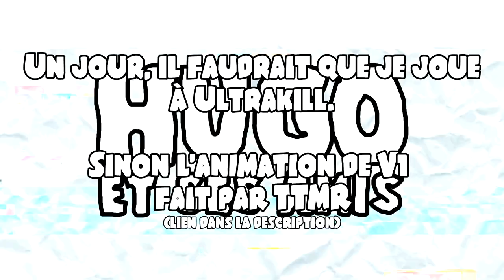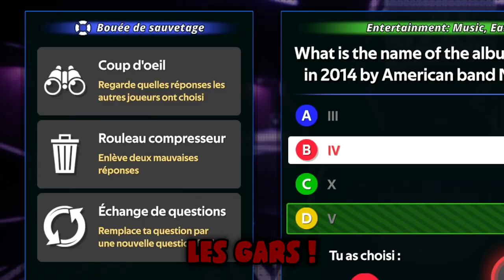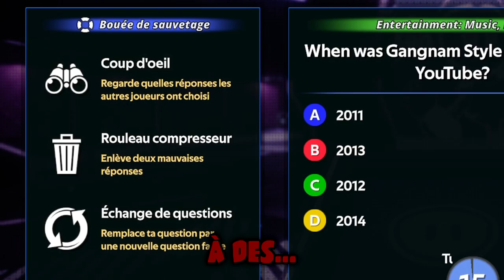Hugo et ses amis #26 : MAIS QUI M'A POUSSÉ !? (Microworks)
J'ai offert à mes amis un jeu super rigolo, mais je pense aussi que j'ai perdu des amis après ça...

Amis dans la vidéo :
- Day One

(Pour mes amis qui n'ont pas de lien et que vous voulez les mentionner, n'hésitez pas ! Je ferrais un retour pour eux !)

Source vidéo (que j'ai mentionné dans la vidéo) :
V1 Jack-O Crouch : @TTMR
MISTER BEAST ! : @FreshyKanal / @Skitzy_VA

Musique d'introduction et d'outro : Ordinary Dats V2 (@klaus-veen)

Musiques :
- Dinosaur Land (Super Mario World)
- Divine Intervention (Ultrakill)
- The Cool Fool 4 (Martin Landh)
- Adventure Awaits (Dream Cave)
- Play a Mini-Game (Mario Party 1)
- Trance Music for Racing Game (Bobby Cole)
- Puzzle (Professor Layton & The Curious Village)
- Mini Game Instructions (Mario Party 3)
- Start Battle (Mario Party 3)
- Chase and Overtake (Mario Party 8)
- SpyBreak ! (PropellerHeads)
- Nights of Nights [Flowering nights remix] (COOL&CREATE / BeatMARIO)
- The Andy Griffith Theme
- Don't Miss The Chance (Mario Party 8)
- Chilly Waters (Mario Party 3)
- Mustn't Panic (Mario Party 3)
- Jogging Countdown (Super Smash Bros. Ultimate)
- Quick Draw (Kirby Adventure)
- Boss Battle (Pokémon Mystery Dungeon Blue Rescue Team)
- Casino (Super Mario 64 DS)
- Mario Stadium / Galre Desert [CD] (Mario Hoops 3 on 3)
- Saving Courage (Mario Party 1)
- Wildlands (Yoshi's Island)
- Piano Man (Billy Joel)
- Start Screen (Mario Kart 8 Deluxe)
- Mute City (F-Zero)
- Aim (Mario Party 3)
- No Fright No Fear (Mario Party 2)
- Title Theme - Punch-Out!! [Wii] (Super Smash Bros. Ultimate)
- Couldn't Be Better (Mario Party 2)
- Oregon Spirit (Rolf Kruger)

Voilà.